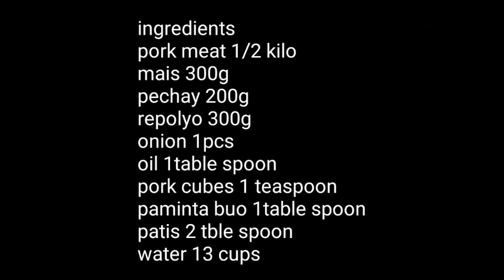how to cook PORK NILAGA NA MAY MAIS/MASARAP PALA TRY NYO TO